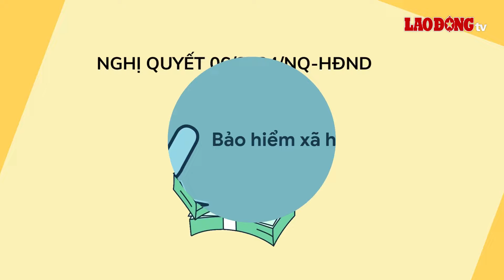Tổ an ninh trật tự cơ sở Nghệ An nhận mức hỗ trợ bao nhiêu? | Báo Lao Động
Bạn đọc hỏi: Các thành viên trong tổ bảo vệ an ninh trật tự cơ sở (Tổ trưởng, Tổ phó, Tổ viên) ở tỉnh Nghệ An sẽ được nhận mức hỗ trợ bao nhiêu?

* Đường dây nóng: 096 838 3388